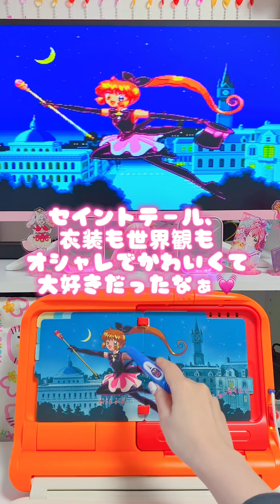セイントテールのゲーム♡キッズコンピューターピコ【レトロゲーム】